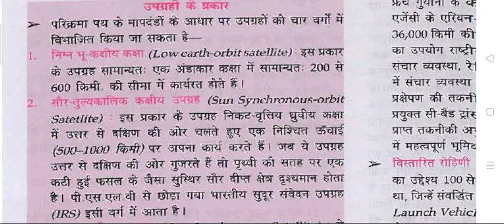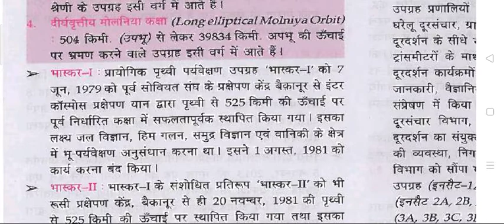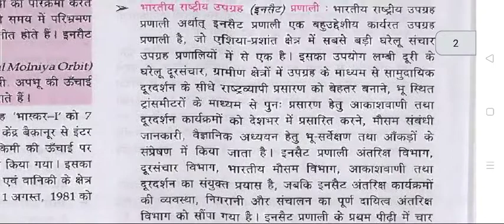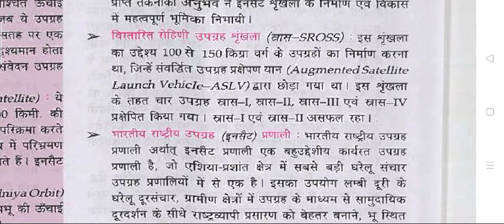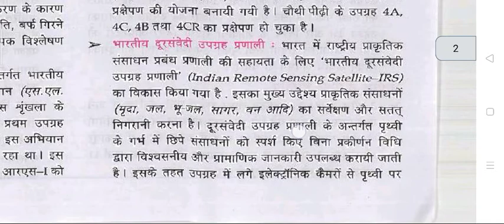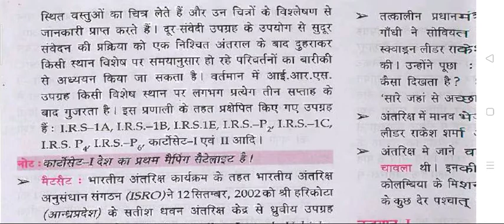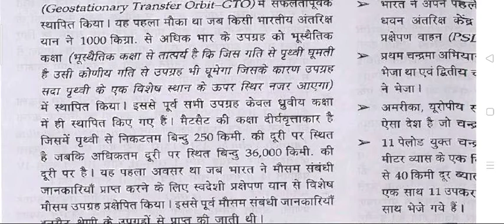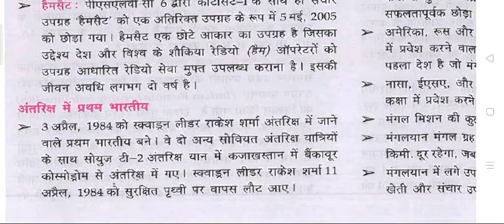LUCENT GK।।सामान्य ज्ञान।।विज्ञान एवं प्रौद्योगिकी ।।SCIENCE AND TECHNOLOGY| LUCENT AUDIO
1.Lucent's General Science 2020 in English by Ravi Bhushan
2. Lucent's Samanya Vigyan;General Science In Hindi
3.General Science Book in English for All Competitive Exams ( Lucents )
4.Lucent's Samanya Vigyan;General SciencE HINDI
6.LUCENT'S General Knowledge + General Science WITH FREE ARIHANT GK 2021
6.Lucent's Samanya Gyan (Hindi) by Lucent Publications
7.Lucent Samanya Gyan & Arihant Samanya Gyan 2020
8.Objective General Knowledge ( GK ) in English for All Competitive Exams ( Lucents )
9.General Knowledge 2021 by Arihant Publications
10.HINDI VYAKARAN ADHIGAM, BOOK, LUCENT'S PUBLICATIONS BOOK HINDI, HINDI EVAM VYAKARAN BOOK , UPSC HINDI BOOK, CIVIL SERVICE HINDI BOOK, SAMANYA HINDI, GK TRICKS, HINDI BOOK by LUCENT PUBLICATION
11. COMBO PACK OF LUCENT'S GENERAL KNOWLEDGE AND OBJECTIVE GK
12.Lucents Computer ( Every genuine copy of this book has a 3-D Hologram Stricker on the cover ) By Rani Ahilya in Hindi
13. RRB NTPC Guide by Arihant Publications
14. RRB NTPC Solved Papers by Arihant Publications
15.Guide to Rrb Ntpc Non Technical Recruitment Exam
by Disha Publication